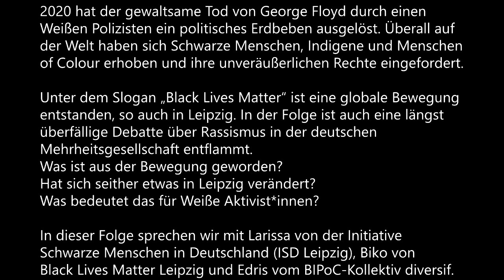linXXnet talXX #26: "BlackLivesMatter" Teil 1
2020 hat der gewaltsame Tod von George Floyd durch einen Weißen Polizisten ein politisches Erdbeben ausgelöst. Überall auf der Welt haben sich Schwarze Menschen, Indigene und Menschen of Colour erhoben und ihre unveräußerlichen Rechte eingefordert.

Unter dem Slogan „Black Lives Matter“ ist eine globale Bewegung entstanden, so auch in Leipzig. In der Folge ist auch eine längst überfällige Debatte über Rassismus in der deutschen Mehrheitsgesellschaft entflammt. Was ist aus der Bewegung geworden? Hat sich seither etwas in Leipzig verändert? Was bedeutet das für Weiße Aktivist*innen?

In dieser Folge sprechen wir mit Larissa von der Initiative Schwarze Menschen in Deutschland (ISD Leipzig), Biko von Black Lives Matter Leipzig und Edris vom BIPoC-Kollektiv diversif.